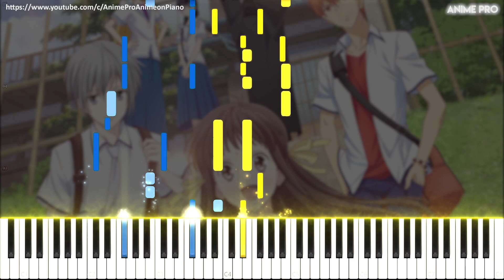Lucky Ending - Fruits Basket (2019) ED | Vickeblanka (piano)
Lucky Ending - Fruits Basket (2019) ED | Vickeblanka (synthesia piano tutorial)
フルーツバスケット

Anime: Fruits Basket (2019)
Song: Lucky Ending
Piano Arrangement/performed by: Anime Pro
Original Artist: Vickeblanka